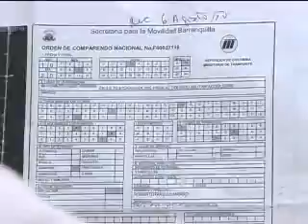Las Noticias 630 de Telecaribe - Nota Sec Movilidad.wmv